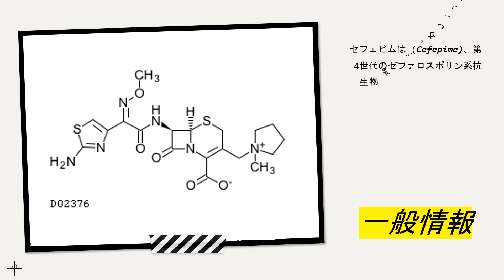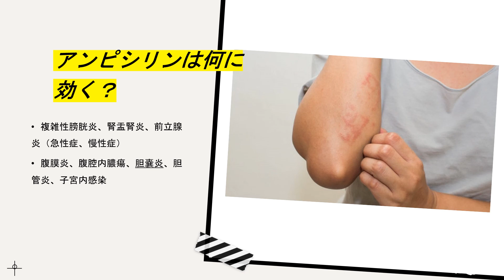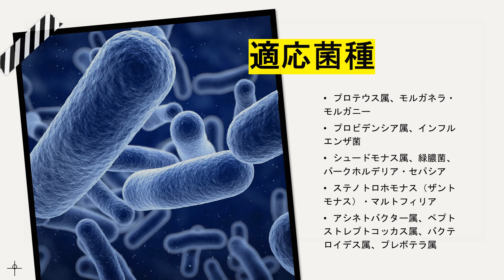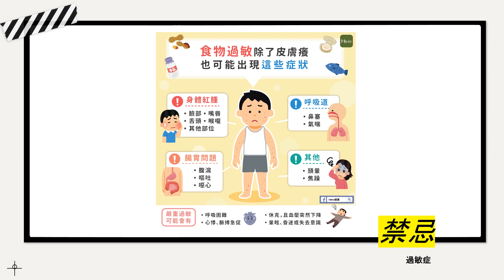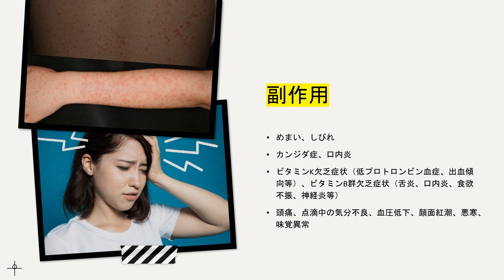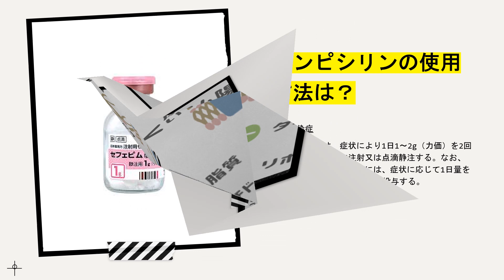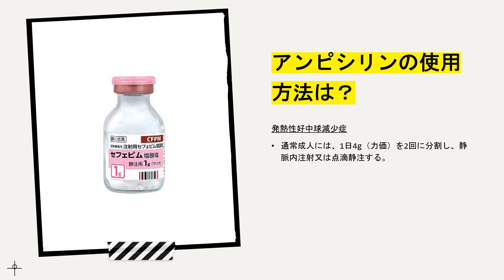セフェピム: 用途、禁忌、副作用、作用機序 | セフェム系抗生物質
セフェピムは、第4世代のセファロスポリン系抗生物質です。セフェピムは、1982 年にブリストル マイヤーズ スクイブ社によって特許が取得され、1994 年に医療用途が承認されました。

このビデオでは、見つかったものを見つけてみましょう:
セフェピムとは？
セフェピムは何に効く？
セフェピムを使用できないのは誰ですか?
セフェピムの副作用は？
薬効薬理
セフェピムの使用方法は？
セフェピムと妊娠について特定の懸念はありますか?

▶ 購読してHe-infoの詳細をご覧ください: @HeInFo123